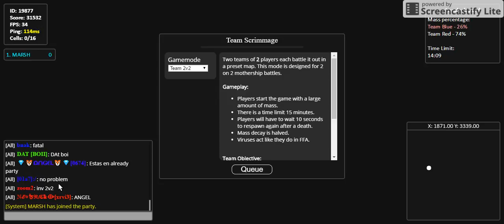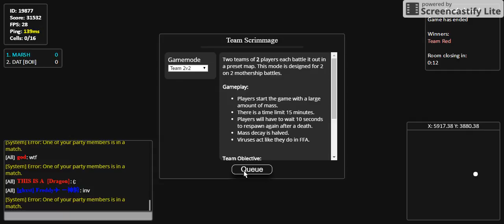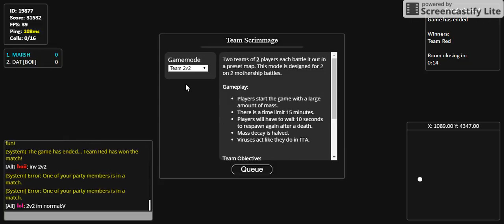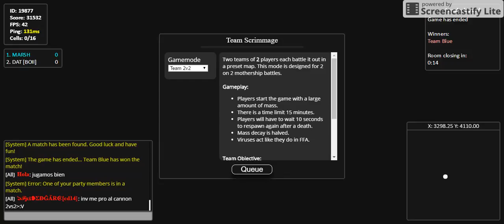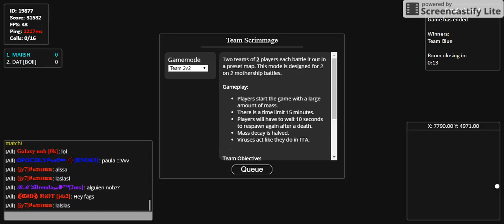Playing with Dat Gota.io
To see Dat's view go to his channel